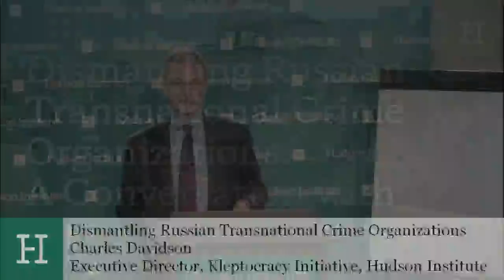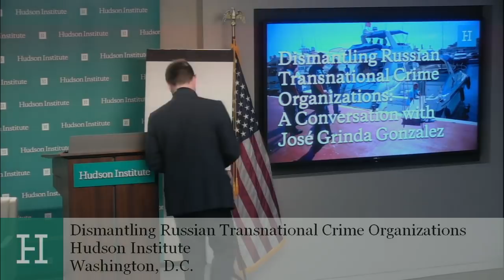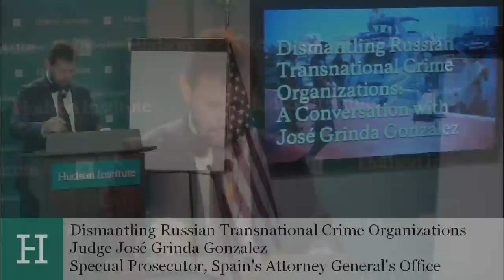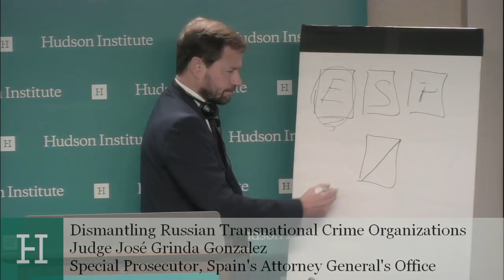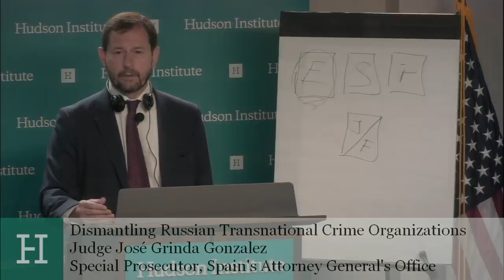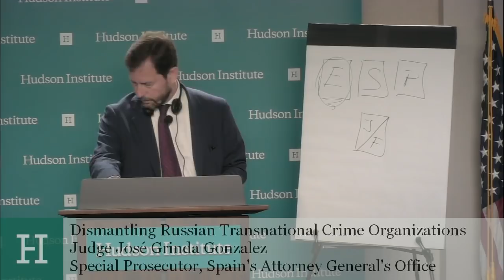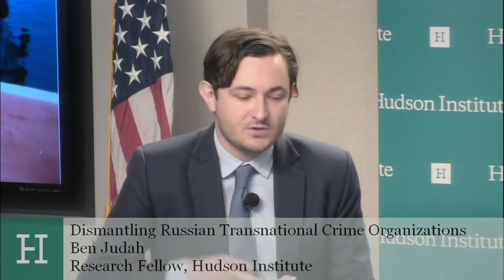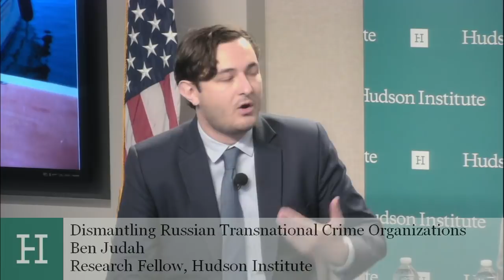Dismantling Russian Transnational Crime Organizations: A Conversation with José Grinda Gonzalez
The 2018 U.S. National Security Strategy warns that transnational criminal organizations (TCOs) “weaken our allies and partners [by] corrupting and undermining democratic institutions” and that “some state adversaries use TCOs as instruments of national power.”

No authoritarian regime has exported corruption and criminality with greater impact than Vladimir Putin’s “mafia state.” TCOs linked to senior Russian political and business figures have reportedly engaged in money laundering, theft, bribery, and a multitude of other crimes across Europe.

In February, prosecutors in Madrid opened a major trial against alleged members of the Tambovskaya-Malyshevskaya gang, accusing them of money laundering and the “creation of a criminal community in Spain.” Based on more than a decade of investigations, the trial provides unprecedented insights into the Kremlin’s export of corruption through Russian TCOs.

On May 25, Hudson Institute’s Kleptocracy Initiative welcomed Spain’s Judge José Grinda Gonzalez, and U.S. experts for a discussion about investigating and prosecuting Russian organized crime, defending democracy and the rule of law, and pushing back against the Kremlin’s kleptocratic encroachment.